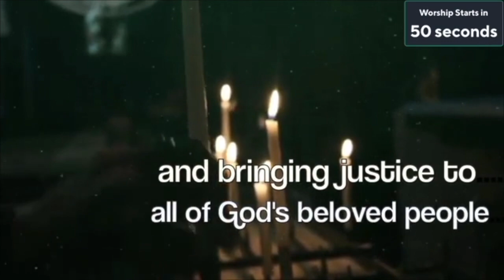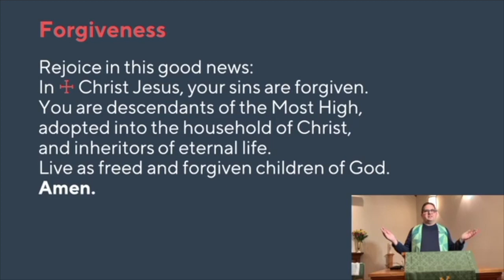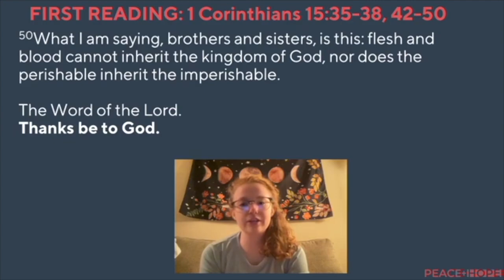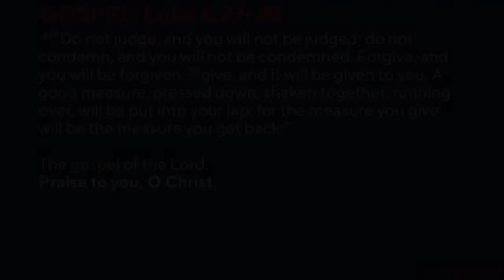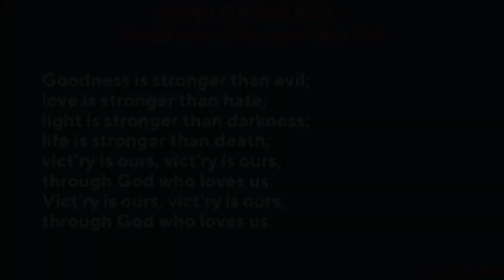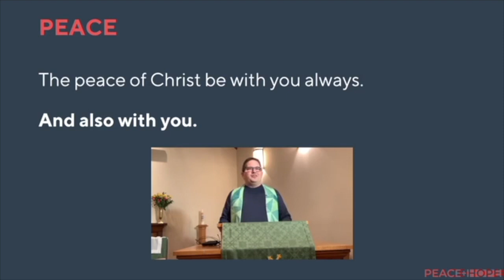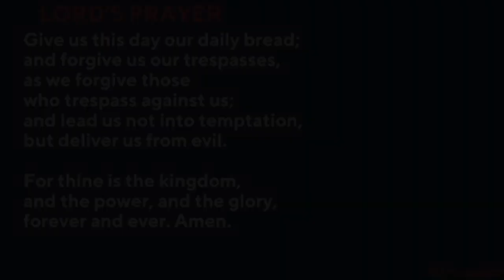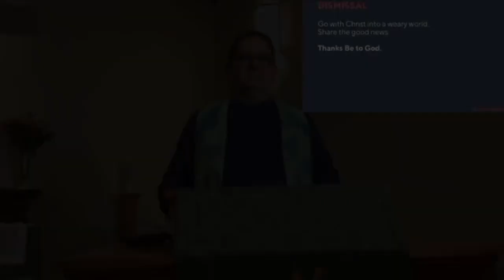2.20.22 Sunday Worship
You are Welcome. You are Affirmed. 🏳️‍🌈